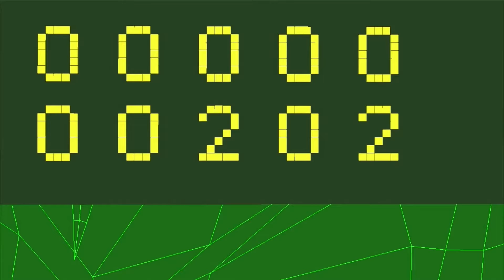Adventure Time - One Giant Coin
CartoonNetwork - Adventure Time - Season 2 - Episode 16 - Guardians of Sunshine
Content found during: 0:10 - 1:27